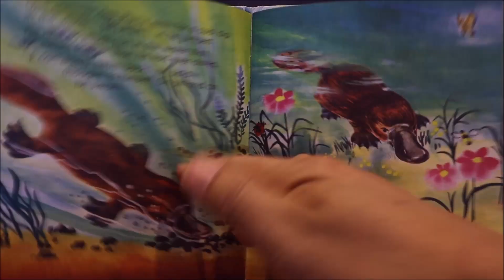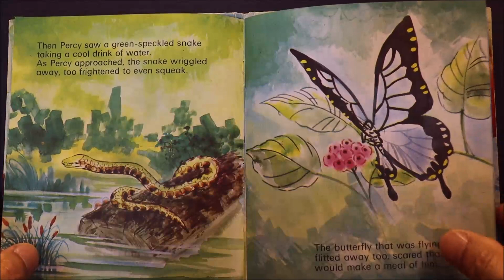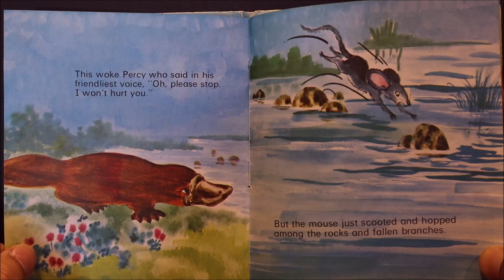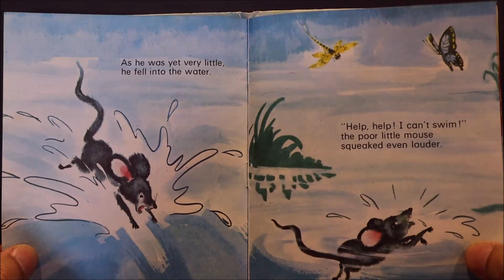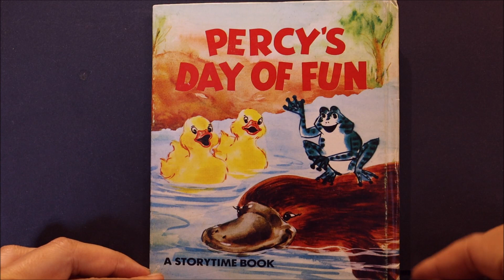Percy's Day of Fun by Zeny Edwards | Books Read Aloud for Children | Audiobooks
Percy's Day of Fun by Zeny Edwards | Books Read Aloud for Children